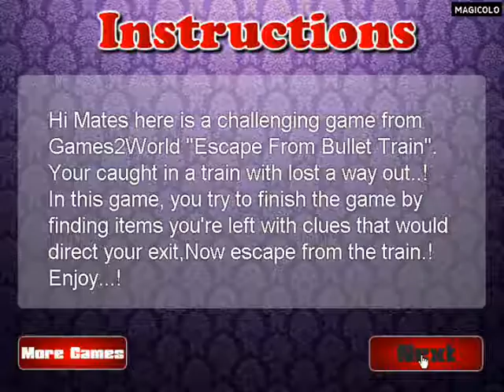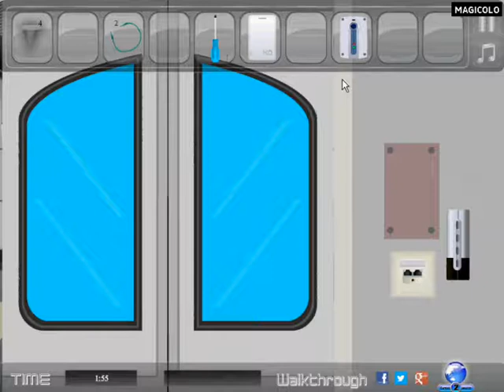Escape from Bullet Train walkthrough - Games2world video solution 2013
Point and click room escape game from Games 2 World. In this game you are trapped in a room and you need to escape by finding items. Use your best escape skills.
Fuga dal treno soluzione magicolo 2013